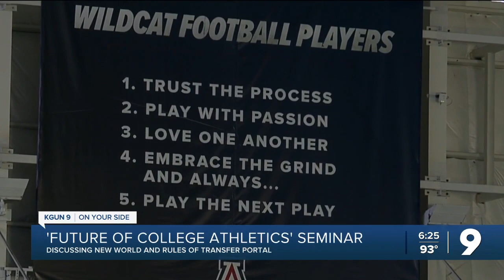Arizona Football coach weighs in on transfer portal impacts on college athletics